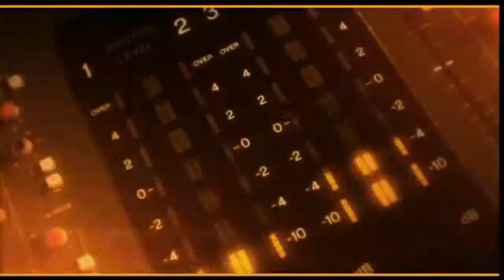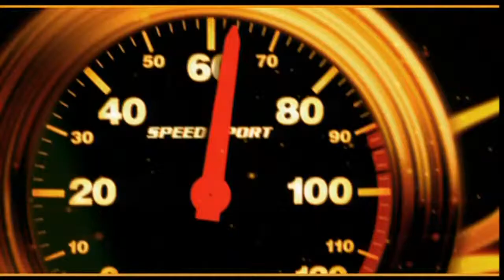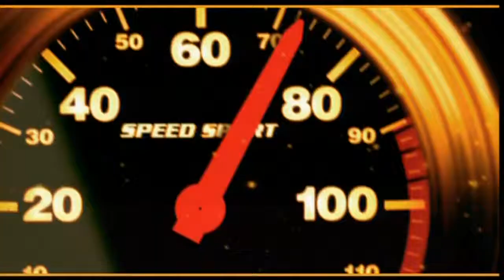Pakito - Are U Ready